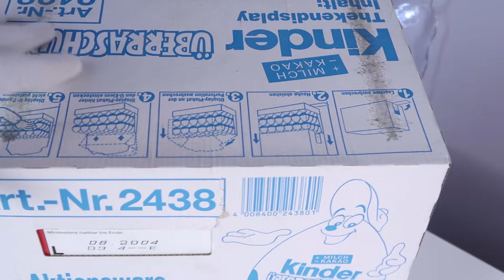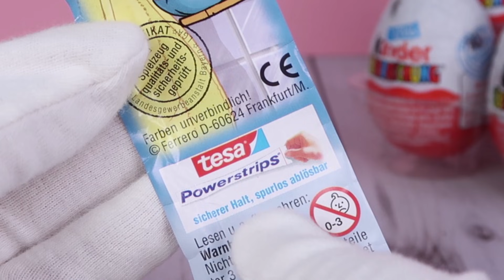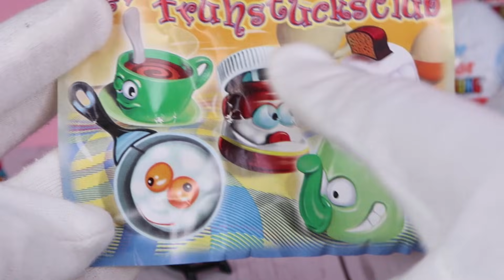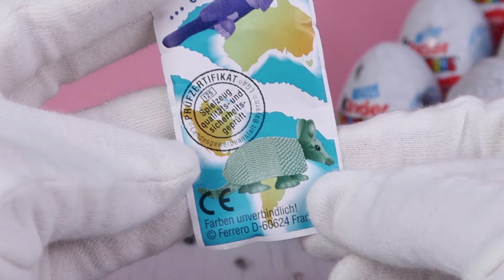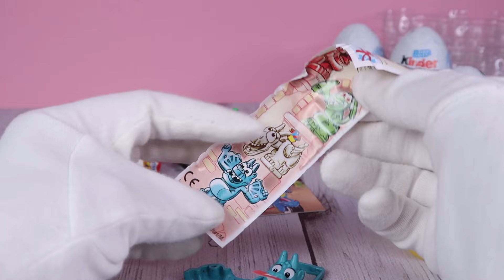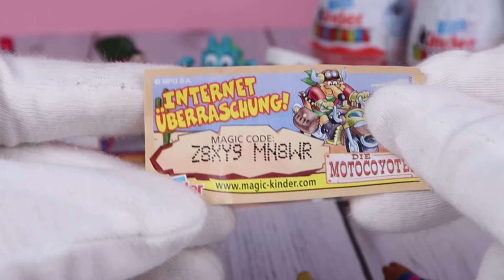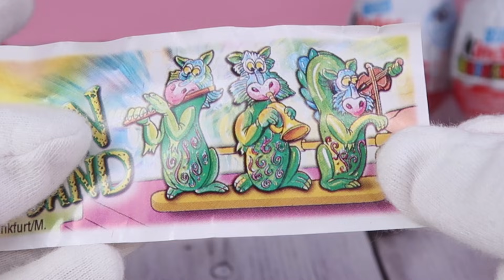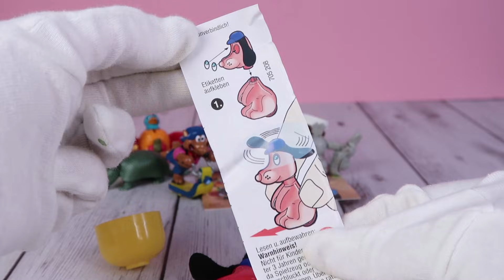Раритетные Киндеры 2003 года | 🏍МотоКойоты 🐺 в Kinder Сюрпризе | 1 часть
Привет!
Как я и обещала начинаем распаковывать целую коробку, на 72 яйца, с немецкими Киндерами 2003 года. Я так долго этого ждала и вот моя мечта сбылась.